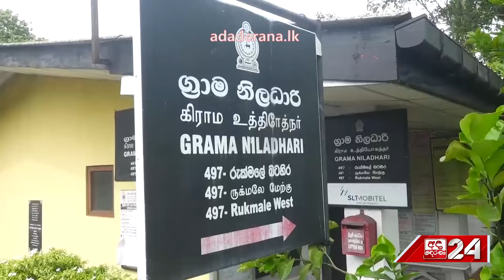රට නවතන වැඩවර්ජන... ග්‍රාම නිලධාරී, සෞඛ්‍ය, සරසවි අනධ්‍යයන සේවකයින් ඒ අතර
රට නවතන වැඩවර්ජන...
ග්‍රාම නිලධාරී, සෞඛ්‍ය, සරසවි අනධ්‍යයන සේවකයින් ඒ අතර
"22න් පස්සේ තීව්‍ර කරනවා..."